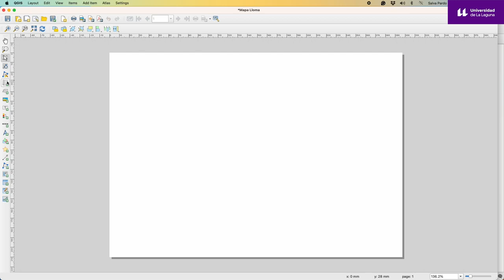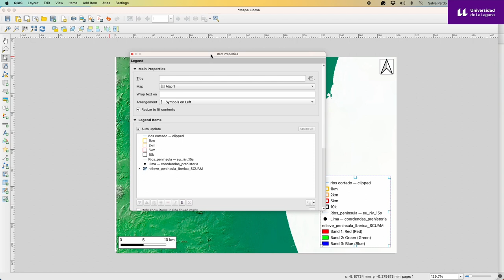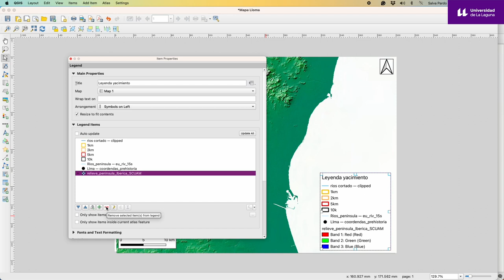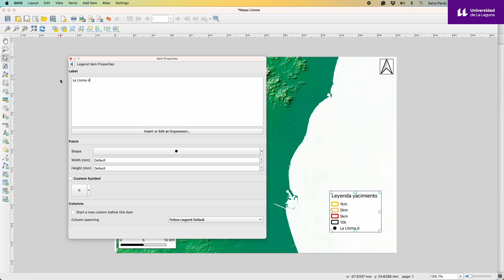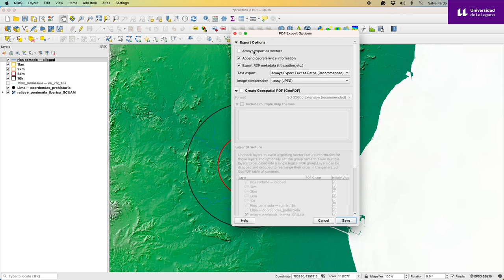4. Prehistoria de la Península Iberica: composición de mapa 1